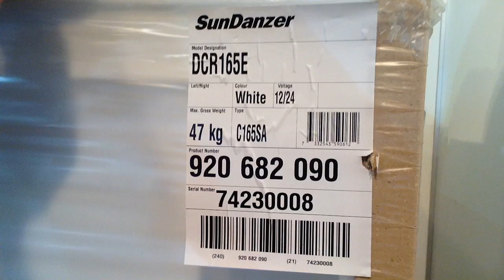Sundanzer DCR165 Solarkühltruhe 12 V oder 24 Volt Kühlbox Bericht Vorstellen Solar Photovoltaik